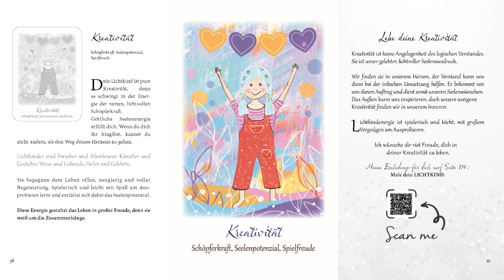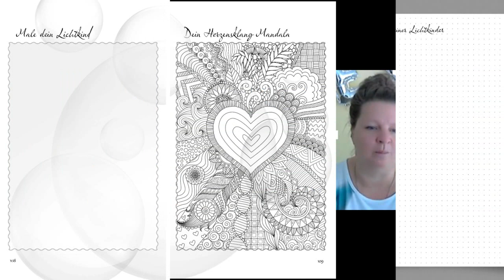Herz Projekt INTERVIEW mit Sabine Götz und die Entstehung vom "Seelenlicht & Zauberfreude" Kartenset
Sabine Götz stellt passend dazu für Dich und Deine inneren Kinder in der aktuellen Ausgabe des Herzprojektmagazins ab Seite 18 im Interview mit Bettina Schott ihr Kartenset vor: "Seelenlicht und Zauberfreude" - Begegne deinen inneren Lichtkindern und lebe dein Seelenpotenzial - 33 Karten für mehr Herzensliebe!

Das Abenteuer Leben "beginnt mit deiner Geburt und ist eine Reise vom Kopf ins Herz, von der Trennung zur Verbundenheit, vom Zweifel in deine Vollkommenheit."

In diesem INTERVIEW erfährst du gleich mehr über die Entstehungsgeschichte!

#17. Ausgabe Abenteuer LEBEN!